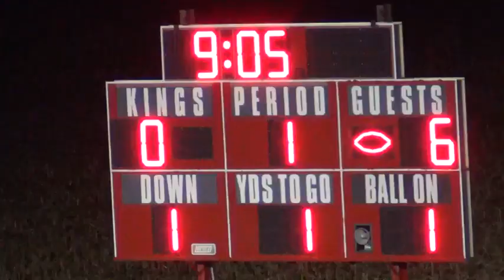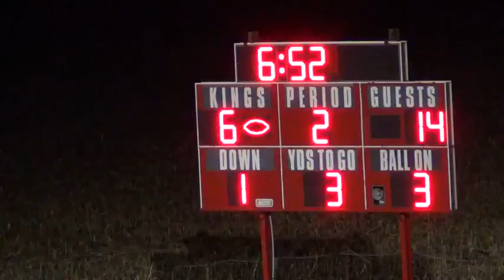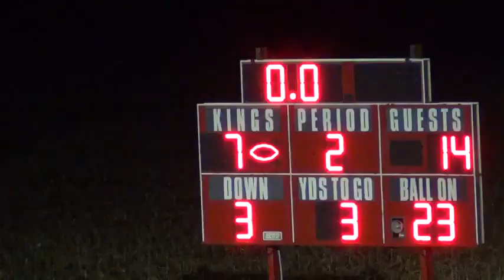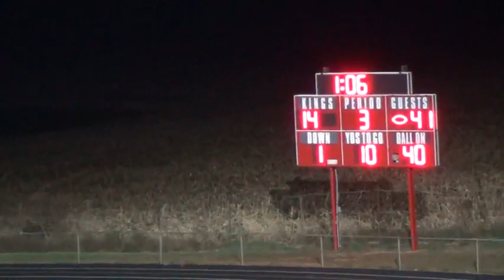Lewis Cass Football vs. Bremen 11/6/2015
Lewis Cass - 21
Bremen - 48